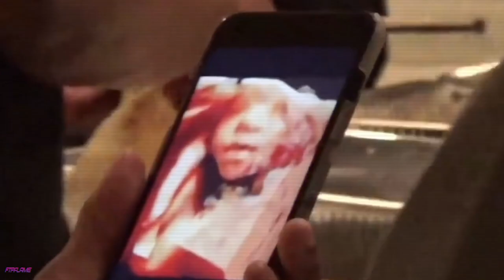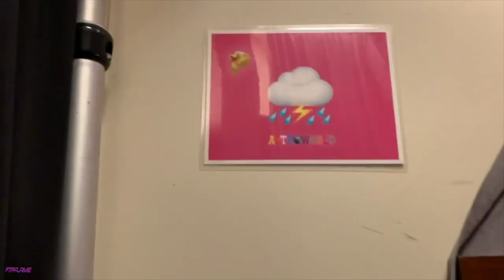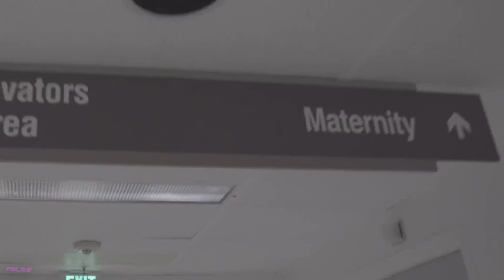Cutest family moments - Stormi, Travis & Kylie (PART 1)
Take a look at all of the great memories Travis, Kylie, & Stormi have made over the past few years as a family. Hard to believe Stormi’s turning 3 already this February. Refresh your memory or maybe see something new

MAIN CHANNEL -  @FTPFLAME
2ND CHANNEL -   @flameftp
Twitter suspended my account at 35.2K Followers :(